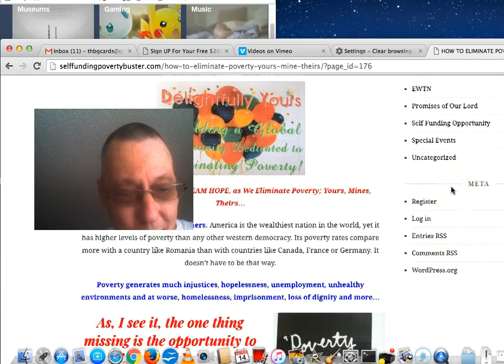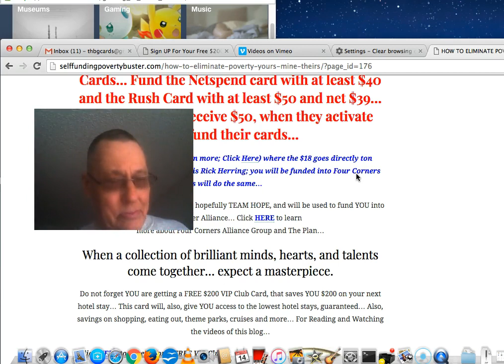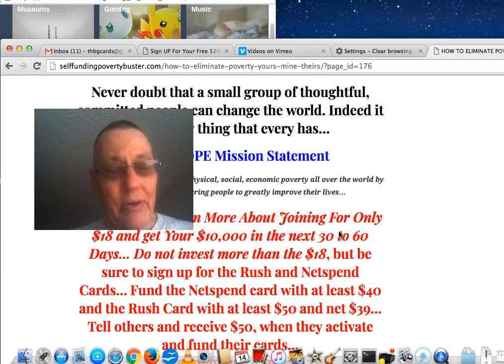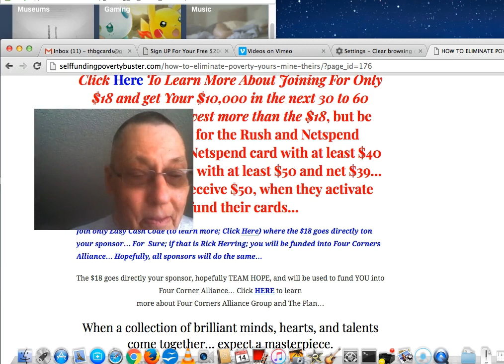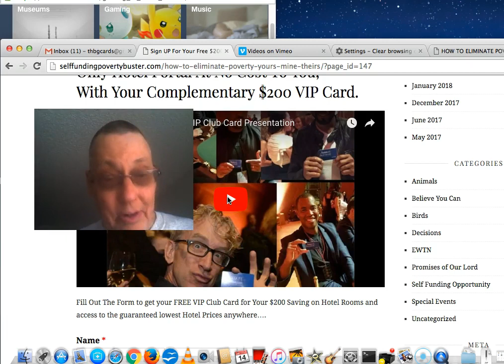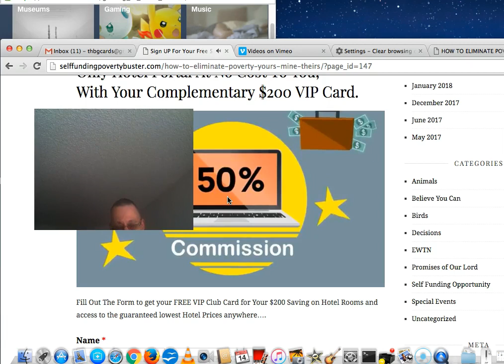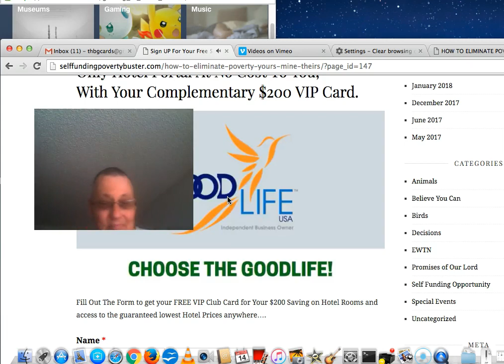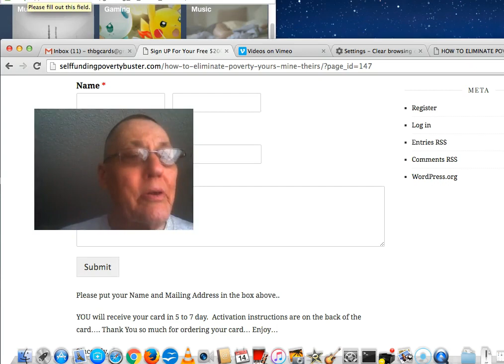How You Can Receive a $200 VIP Card Just For Watching This Video